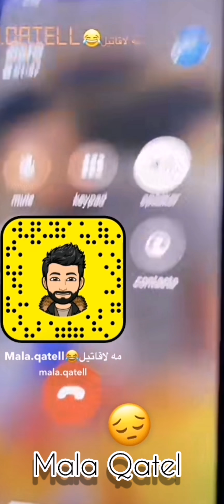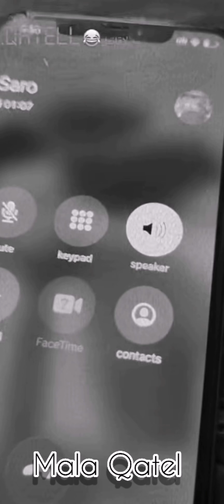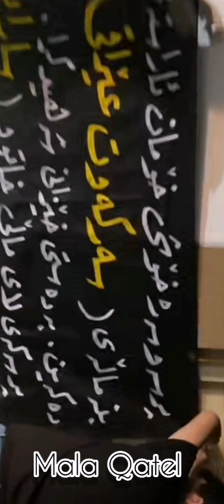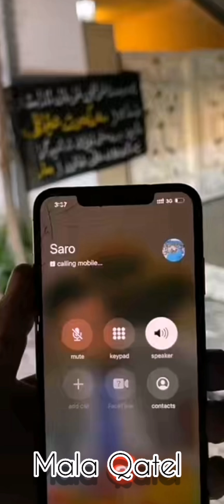سه ركه وت عيراقي مرد 😭🌿